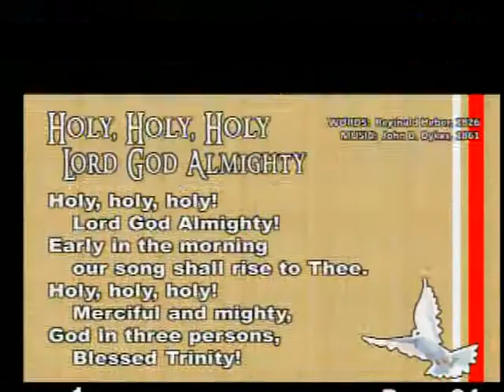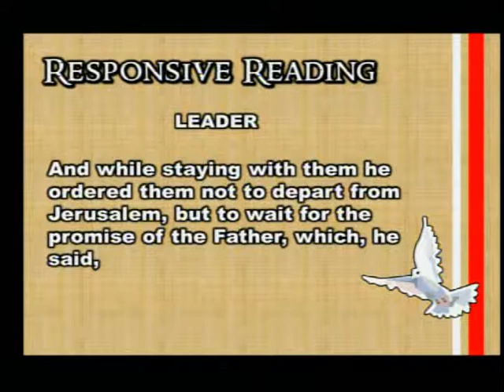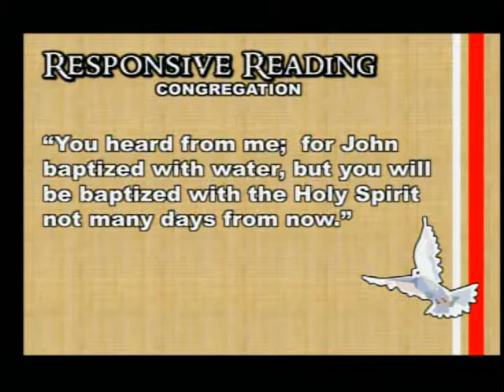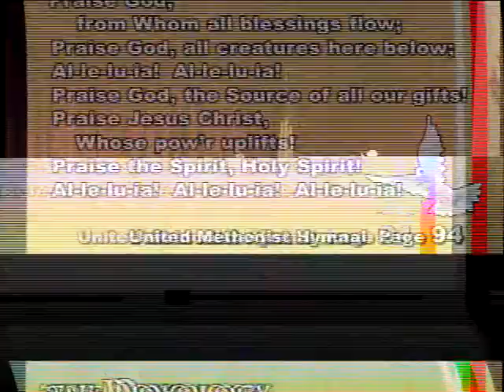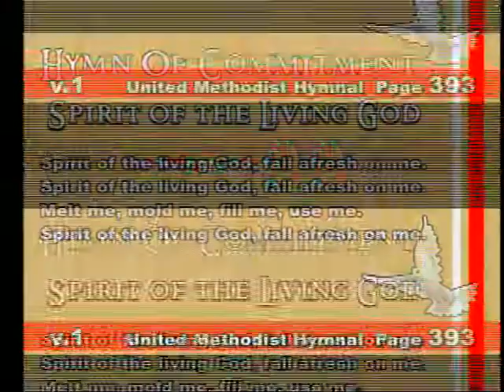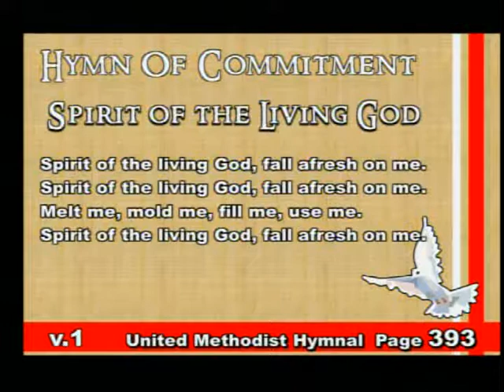08 06 2017